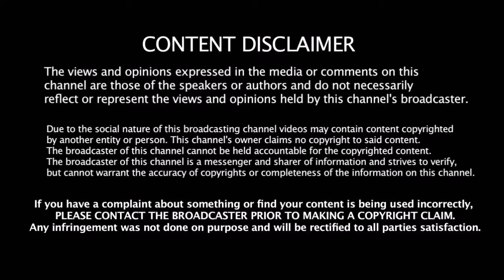தென்னாபிரிக்க மக்களுக்கு உதவிய இந்திய அணிக்கு குவியும் பாராட்டுக்கள் | Indian Team Help South Africa